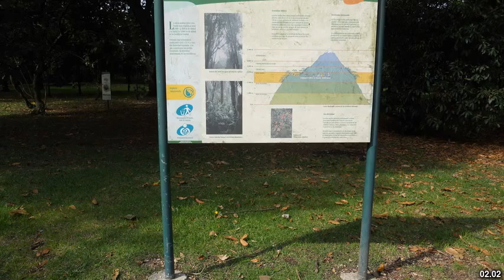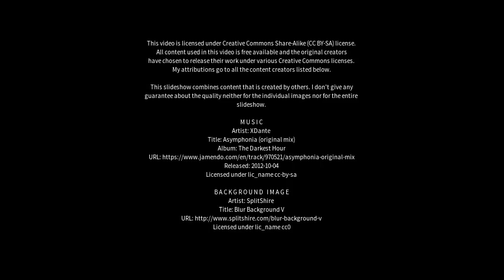Best places to visit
Best places to visit - Jardín América (Argentina) Best places to visit - Slideshows from all over the world - City trips, nature pictures, etc.